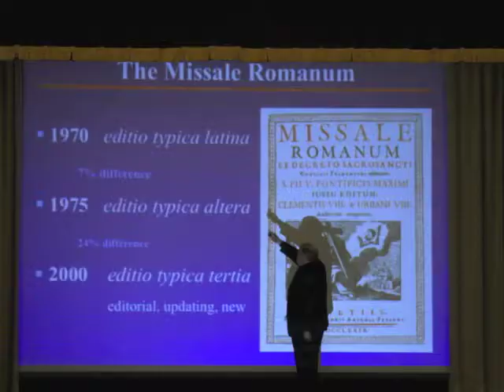Office of Worship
The Office of Worship in the Diocese of Shreveport